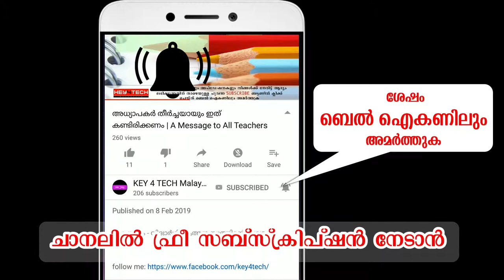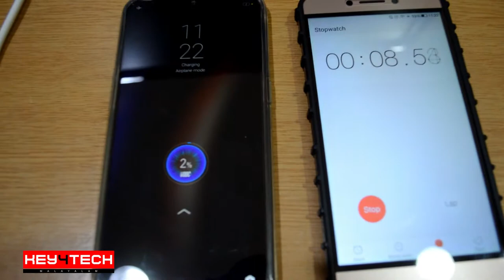REALME 3 PRO BATTERY REVIEW & VOOC CHARGING TEST | MALAYALAM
റിയല്‍മി 3 പ്രോ
റിയല്‍ ബാറ്ററി റിവ്യൂ
ചാര്‍ജിങ് ടെസ്റ്റ്